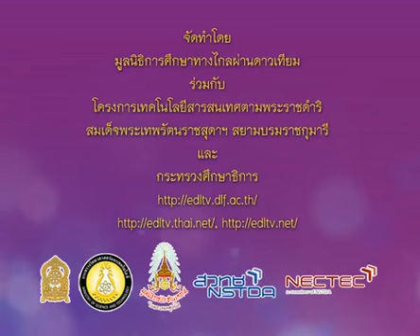774+A+คาบที่1/2++thaip3+dltv54p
774+A+คาบที่1/2++thaip3+dltv54p
14  กิจกรรมเสริมภาษาไทย-บทร้อยกรอง, อ่านทำนองเสนาะ,การผันอักษร, สระ, มาตราตัวสะกด
14.1  บทร้อยกรองเด็กน้อย